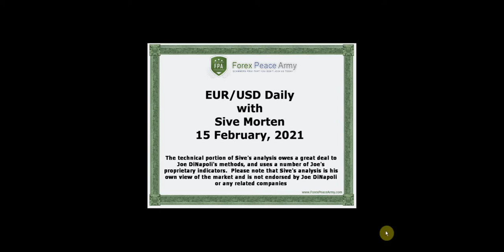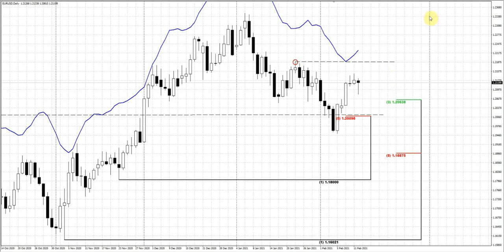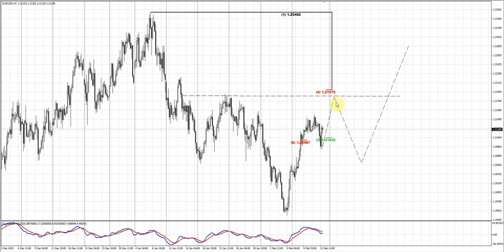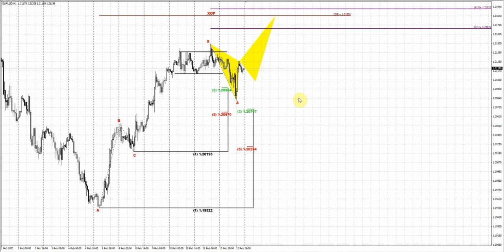ForexPeaceArmy |Sive Morten Daily, EUR/USD 02.15.21